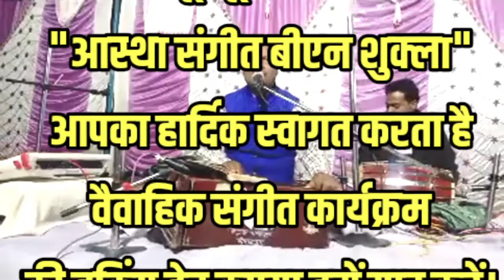ए दिल तेरा दीवाना बता क्या करें..Dil tera diwana bata kya Karen.Bhajan..by.. B.N.Shukla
आप सभी मित्रों को जय श्री राधे कृष्णा. आप सभी के हितार्थ यह श्री कृष्ण जी की भजन आपको निवेदित है।ईश्वर से प्रार्थना है कि आप सब पर उनकी कृपा सदैव बनी रहे और आपका आशीर्वाद हमें भी प्राप्त होता रहे।बहुत-बहुत धन्यवाद.